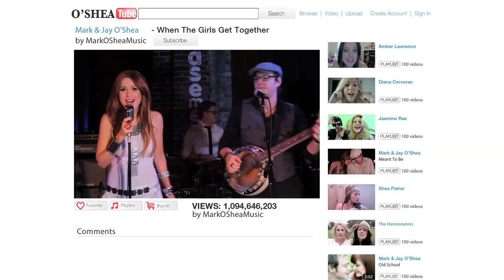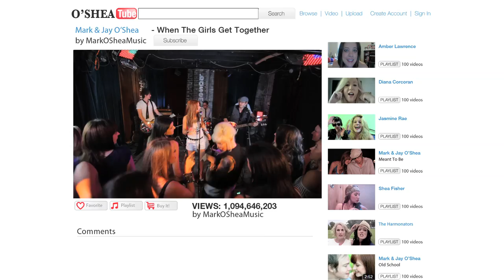O'SHEA | When The Girls Get Together | CMAA | CMCRTH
The latest Video from husband & wife Duo, Mark & Jay O'SHEA. Co-written with Shawn Colvin & Josh Leo and featuring Amber Lawrence, Jasmine Rae, Dianna Corcoran, The Harmonators and Shea Fisher.